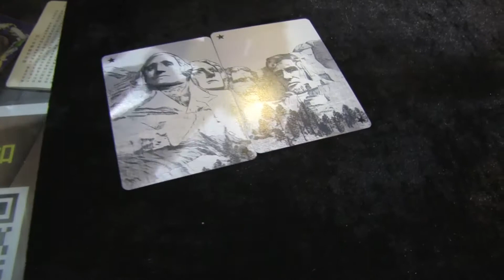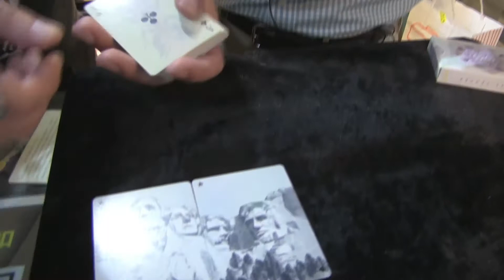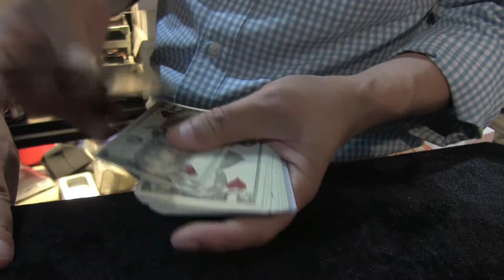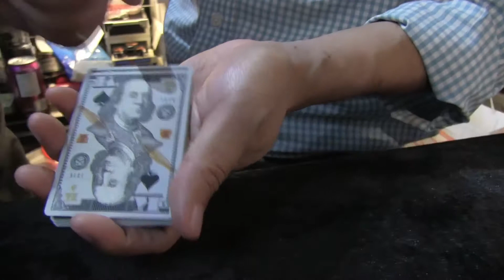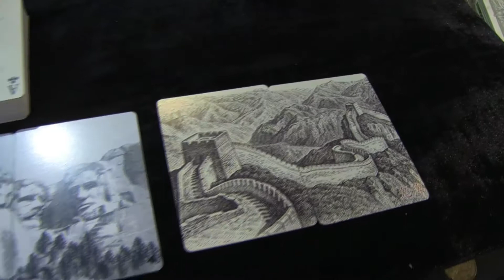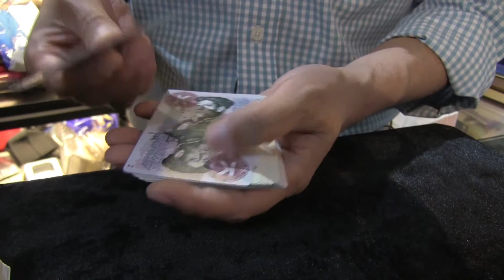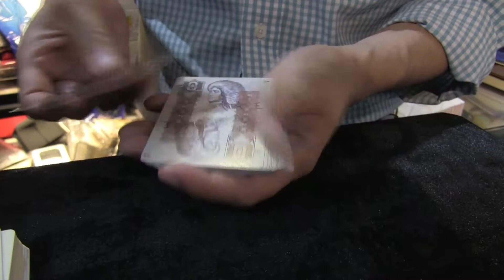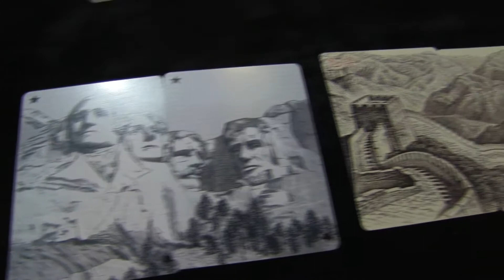撲克列傳(371)：Legal Tender & Chinese Legal Tender Playing Cards by Kings Wild Project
2018 年 6 月 14 日
撲克列傳(370)：Legal Tender & Chinese Legal Tender Playing Cards by Kings Wild Project
主持：黃永　Stanley
地點：灣仔188